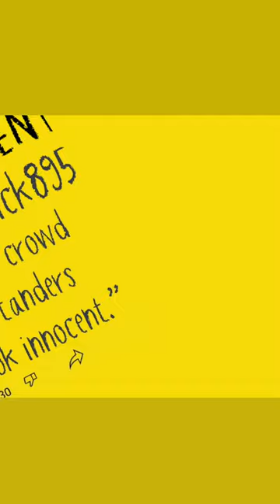Lemons Poll Results - What To Do After A Crash?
You've just caused a very minor fender bender. First thing you should do is _______.

A) Share insurance info with the other driver - 17%
B) Take photos of the damage - 15%
C) Stay in your vehicle and wait for the police- 3%
D) Drive off at high speed and hope no one follows you - 12%
E) Abandon the vehicle and assume a new identity - 54%